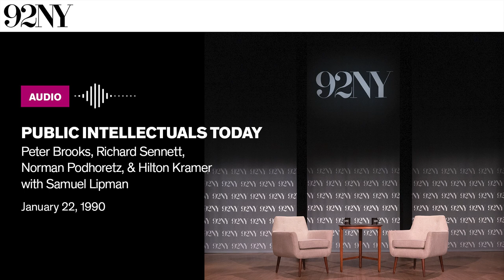Public Intellectuals Today: Peter Brooks, Richard Sennett, & more with Samuel Lipman (1990)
Samuel Lipman, critic and publisher of The New Criterion at the time of this recording, moderates a panel discussion about the varying facets of public intellectuals. Panelists include Peter Brooks, founding director of the Whitney Humanities Center at Yale University; Hilton Kramer, founding editor of The New Criterion; Norman Podhoretz, editor-in-chief of Commentary magazine at the time of this recording; and Richard Sennett, founding director of the New York Institute for the Humanities. Panelists give their opening statements and examine public intellectuals in a variety of forms, including those in Europe and America, those from artistic or literary domains, and the “new public intellectual,” as well as the authority with which public intellectuals speak. Recorded January 22, 1990, at The 92nd Street Y, New York.